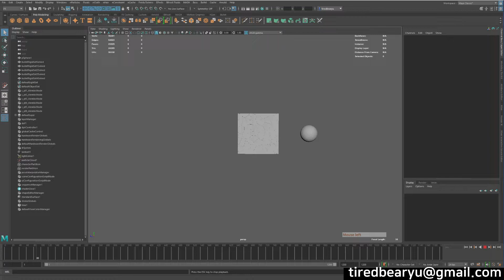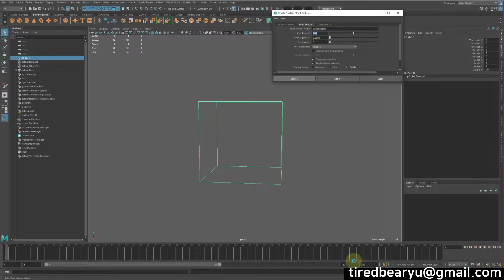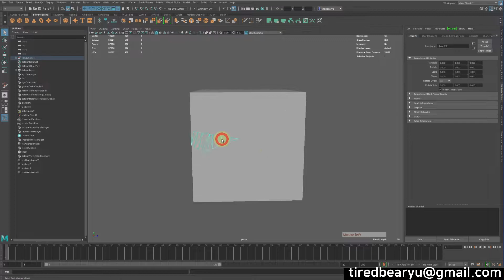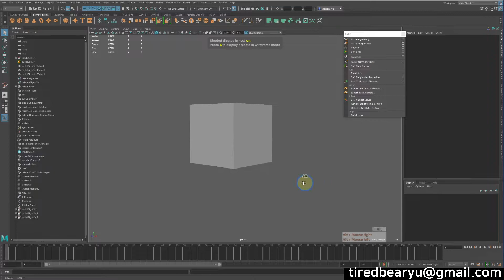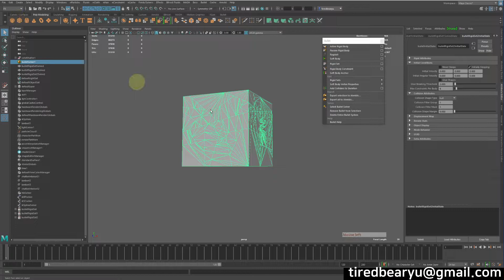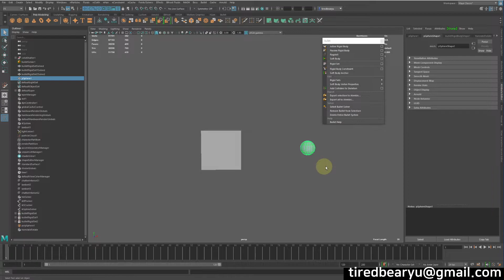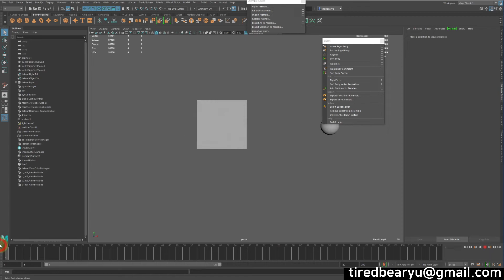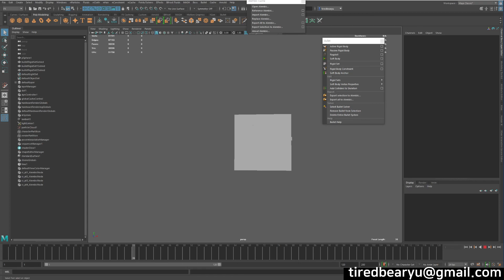Maya 깨지는 이펙트 슬로우, 타이밍 조절하기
타임라인
00:00 인트로 및 설명
00:22 깨지는 오브젝트 만들기
04:00 Bullet 깨지는 이펙트 만들기
07:30 외부 요인 오브젝트 만들기
09:40 캐쉬로 저장하고 불러오기
11:20 캐쉬 설정으로 슬로우 타이밍 조절하기
13:10 마무리 및 엔딩